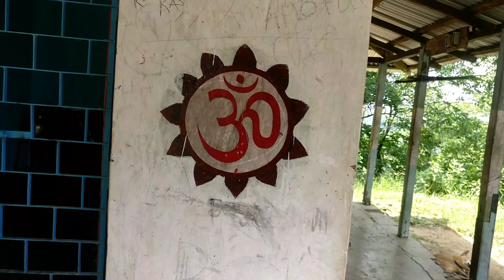Cinematic And Videography |Ramchandraecopark |Maharani Shiv Mandir